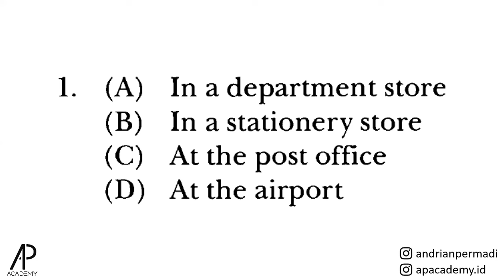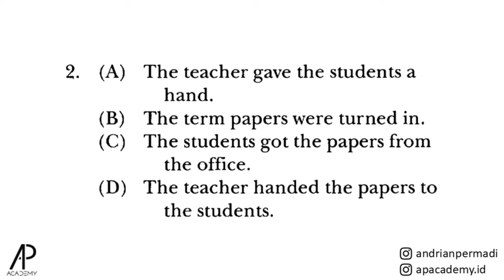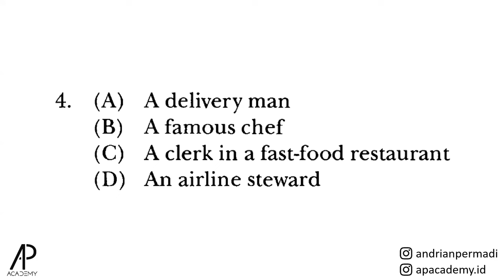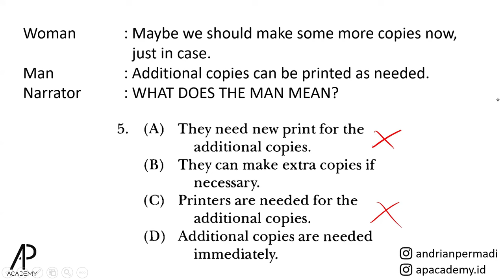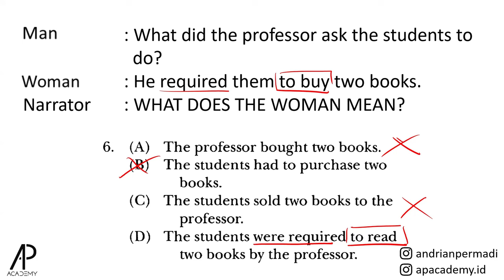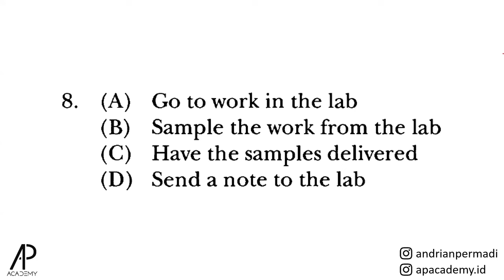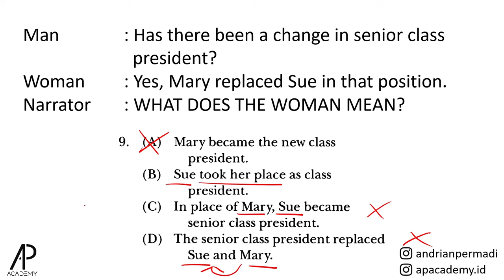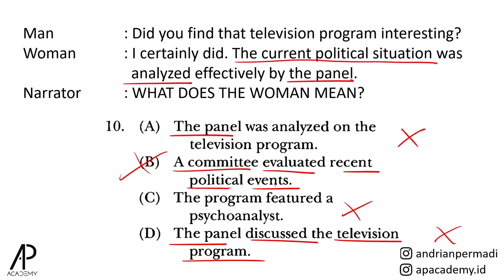Tehnik TEPAT Jawab 10 Soal TOEFL Listening